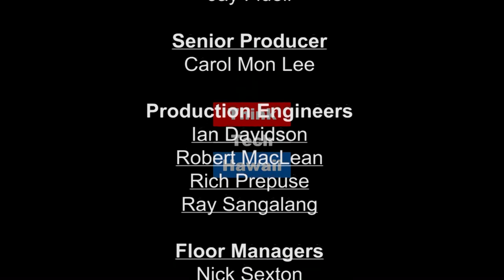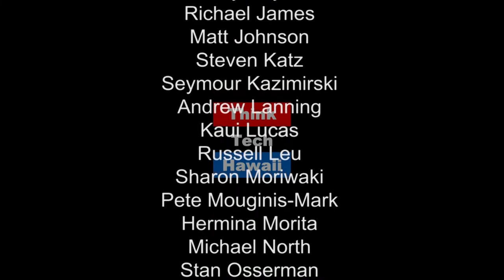Texting To Save Lives (Out Of The Comfort Zone)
Help is only a text away.  What is a Crisis Text Line? Who can/should use it? What are situations you’ve dealt with on the crisis line? How can you volunteer? What are some strategies people can use in their own lives to deal with crisis? Why is Hawaii so uniquely important in the crisis text line world? How did you get involved in the crisis text line?